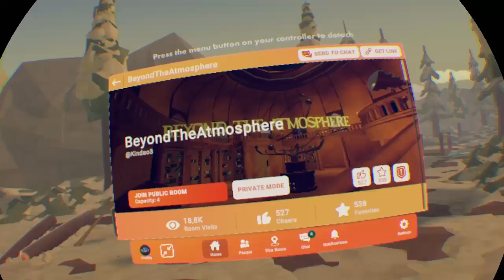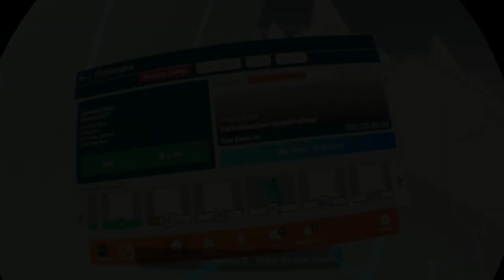Rec Room Science Party Event Teil 3 Power Core Presents Location Tutorial/Tipp/German/letsplay/VR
In diesem Video stelle ich euch das Event Science Party vor,
und zeige euch die nächsten  Geschenke(Powercore)  Positionen.

0:00    Begrüßung
0:13    Credit Shop finden
1:08    SnowballStriker Power Core Position
2:12    BeyondTheAtmosphere Power Core Position
2:58    Ski.Free.VR Power Core Position
3:43    Anmerkung
3:54    Abspann + Tutorial Playlist

Danke Axlotl das du mit gesucht hast :)
Youtubekanal: @Spputy